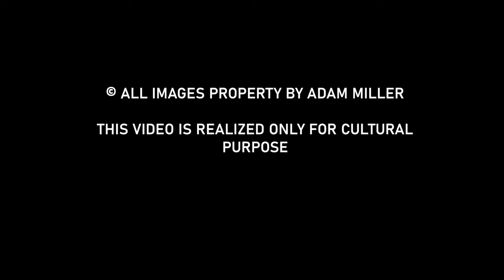Alex Coghe presents: THE MASTERS OF STREET PHOTOGRAPHY EPISODE 69 ADAM MILLER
In my opinion one of the most interesting contemporary street photographers.